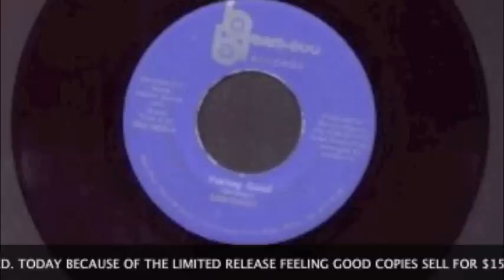Feeling Good - Santiago 1975 (extreamly rare)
The Santiago Band, "Feeling Good". Released on "Bam Boo" records in 1975. Only a couple of thousand copies printed. Feeling Good written by, Neftali Santiago. Music arranged by Neftali Santiago and Joe Byrne.